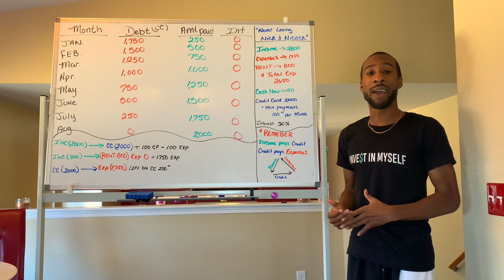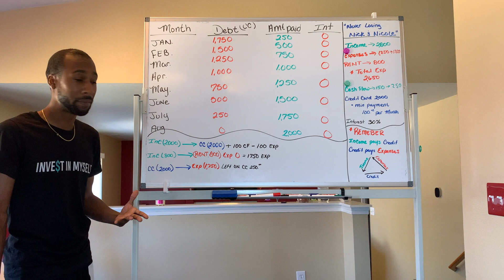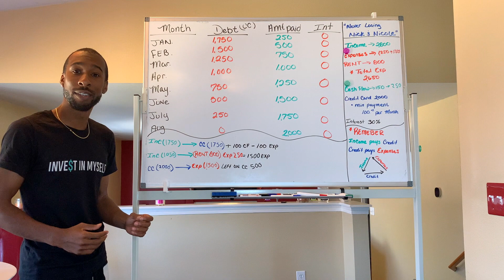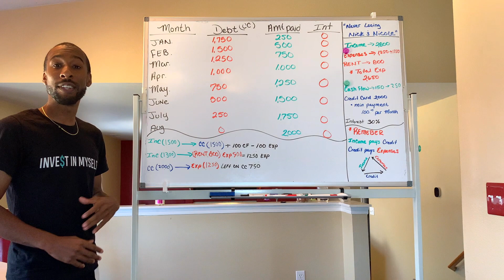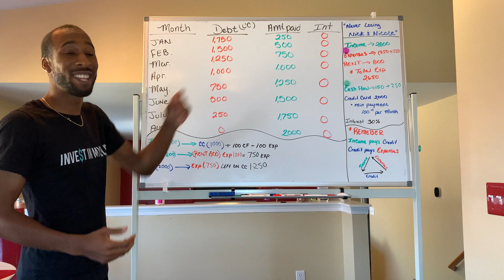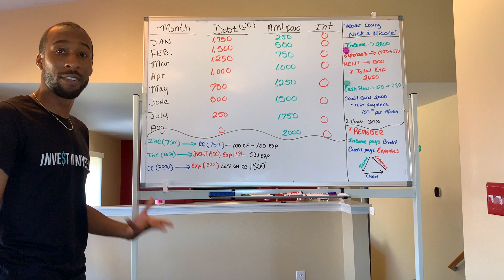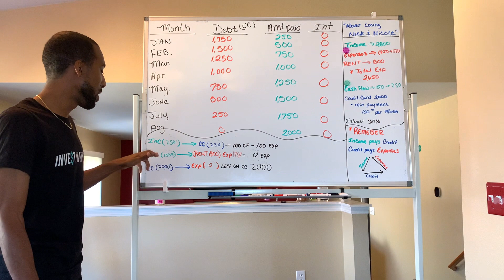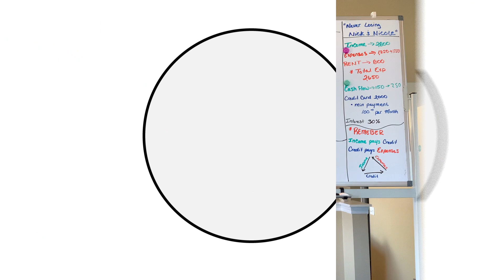How To Pay Off Your Credit Card Without Paying Interest Scenario Two! (Velocity Banking)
How To Pay Off Your Car In Half The Time Using a Credit Card Velocity Banking

Velocity banking with credit card

How To Pay Your Mortgage Using A Credit Card Scenario 2! (Getting Rid Of PMI~Velocity Banking)

How To Pay Your Mortgage With A Credit Card Then Pay That CC With Another CC (Velocity Banking)

This channel is aimed to connect like minded individuals that are seeking the best wealth building strategies. This channel will educate individuals on velocity baking, infinite baking and real estate buy and hold strategies to create passive income.